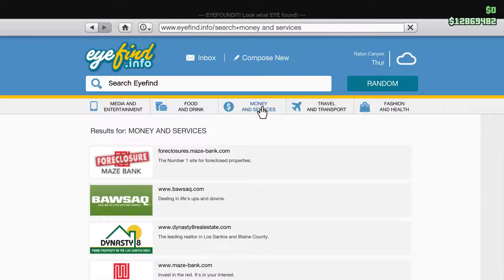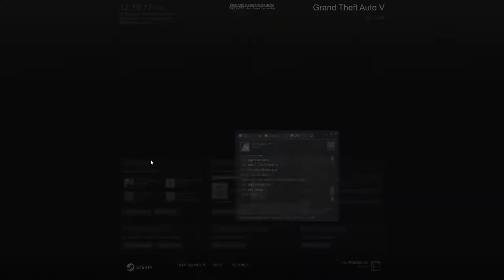Grand Theft Auto V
GPU: GeForce GTX 1050
CPU: Intel(R) Core(TM) i3-7100 CPU @ 3.90GHz
Memory: 8 GB RAM (7.94 GB RAM usable)
Current resolution: 1920 x 1080, 60Hz
Operating system: Microsoft Windows 10 Education